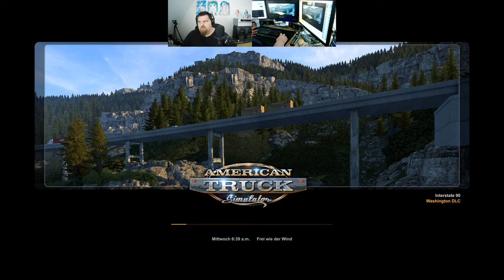Let´s Play ATS - American Truck Simulator #158